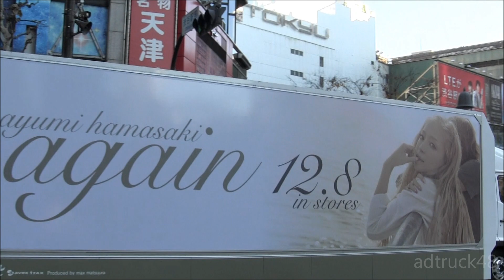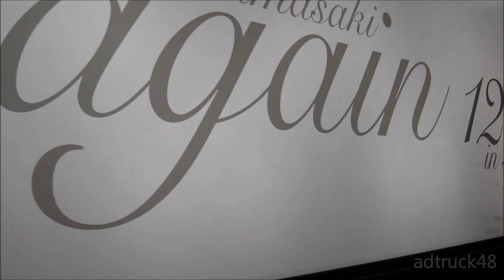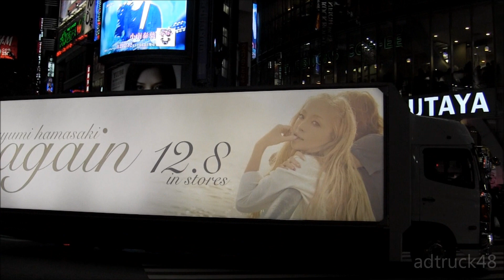浜崎あゆみ 「again」 宣伝トラック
渋谷を走行する、浜崎あゆみ　12月8日発売　ミニアルバム「again」の宣伝トラック。地味になった...